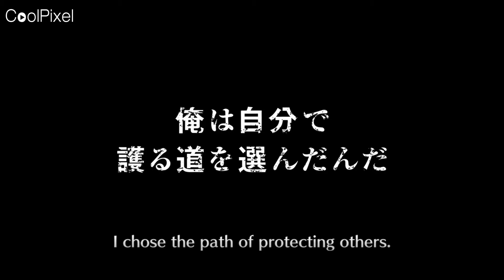Bleach Brave Souls -Craziest 5* ticket EVER!! MUST WATCH! Beware of Salt!!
Bleach Brave Souls Crazy summon Tickets!! Such hype for my new Account!! Hope you all got "Him"